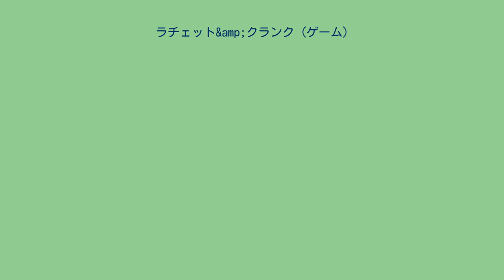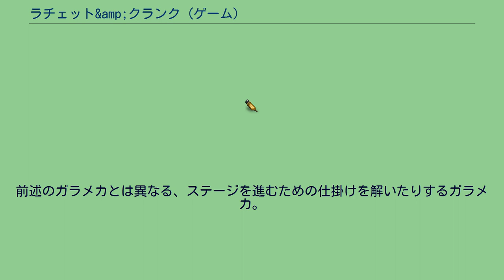ラチェット&amp;クランク (ゲーム)